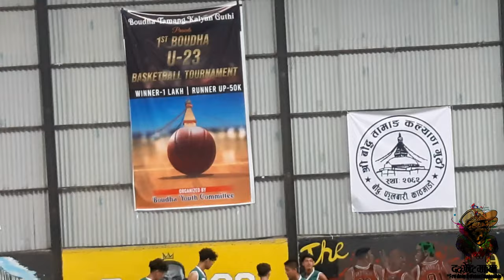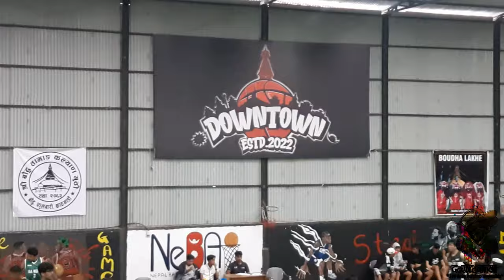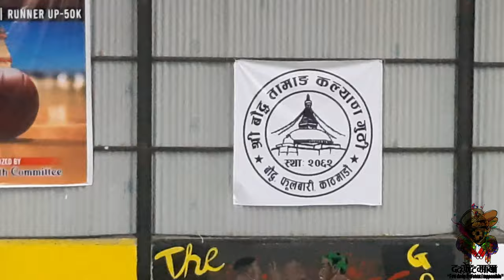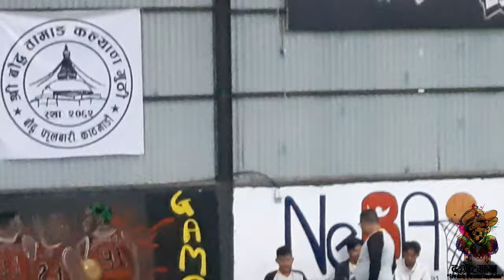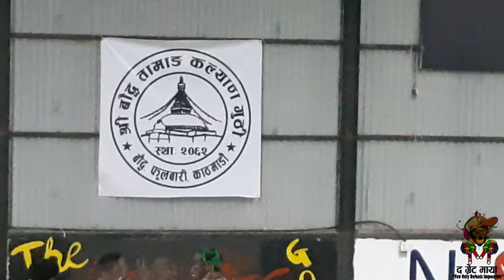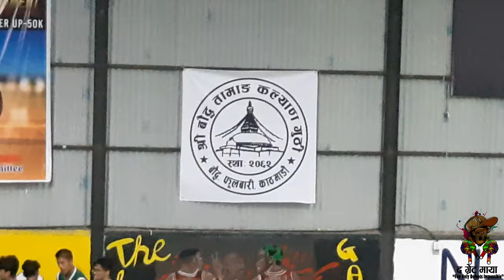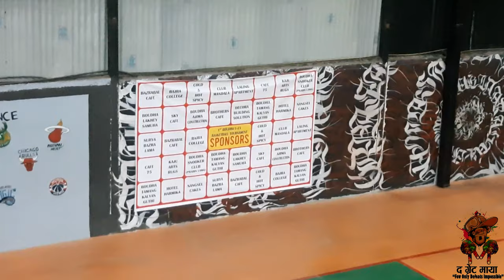ISA NEPAL VS PLX | 1ST BOUDHA U-23 BASKETBALL TOURNAMENT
▶️ Main Channel: The Great Maya (Youtube Channel)

(SUPPORT NEPALI BASKETBALL……)

The Great Maya – Kathmandu (Nepal)